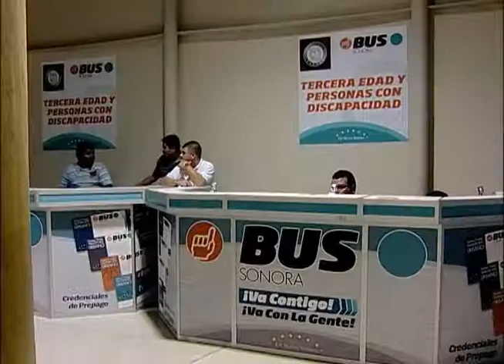Guillermo Padrés exigirá a responsables de Bus Sonora, que brinden un buen servicio. 20-07-2011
Hermosillo, Sonora.- El Gobernador Guillermo Padrés aseguró que será firme en exigir a los responsables del Programa de Credencialización del Bus Sonora que brinden una mejor atención a la gente, sobre todo en esta primera etapa.

Fecha del evento: 20 de Julio del 2011